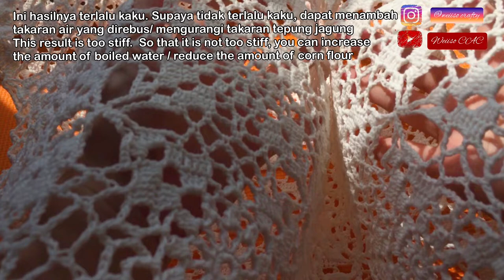Blocking Crochet Top /Baju Atasan Rajut Menggunakan Homemade Liquid Starch II Spray Starch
Blocking adalah salah satu proses akhir dari Crochet/Rajut untuk membuat hasil rajutan menjadi lebih rapi dan berbentuk sesuai keinginan.
Homemade Liquid Starch yang mudah, sehingga aman karena tanpa bahan kimia dan aerosol.
Dapat dilakukan pada hasil Crochet/Rajut taplak meja, baju atau gaun, syal, selimut, doily, mandala, dan lainnya.

Bahan yang diperlukan:
- Hasil Project (Hasil Rajut/Crochet)
- Jarum pentul (Pin)
- Tepung Jagung (Corn Starch)
- Alas Mat
- Air